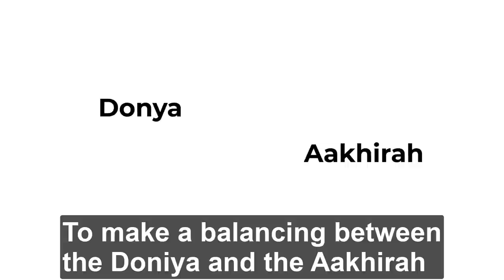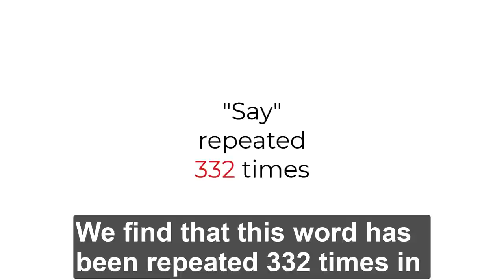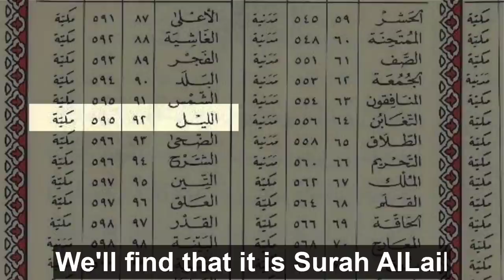هل تعلم كم مرة وردت كلمة (الدنيا) و(الآخرة) والسورة التي رقمها يساوي تكرارها في القرآن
هل تعلم كم مرة وردت كلمة (الدنيا) و(الآخرة) في القرآن الكريم؟
الإسلام دين الحوار وسر كلمة "قل" و "قالوا
السورة التي رقمها يساوي تكرارها في القرآن
 الإعجاز العددي: أمة وسطاً
علمني القرآن حل المشاكل والرضا
للاشتراك بقناة معجزة كل يوم: